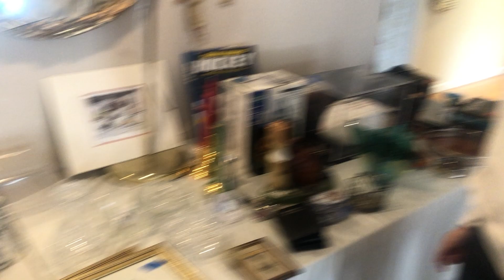House Yard Sale indoor 11月20日2023年